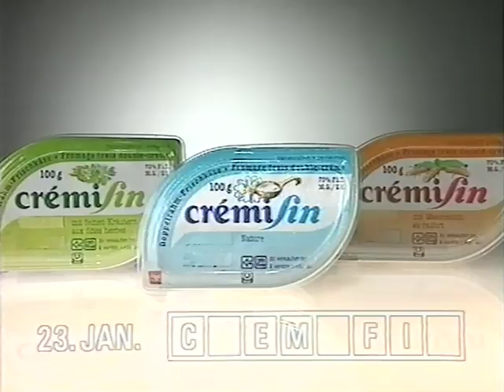Coop Mittwochstudio, Folge 695 vom 23. Januar 1991